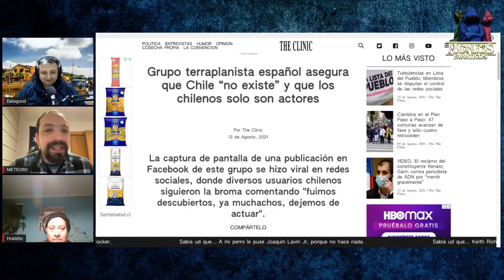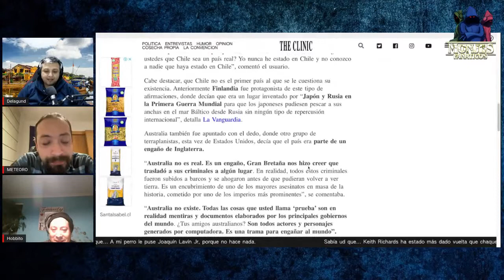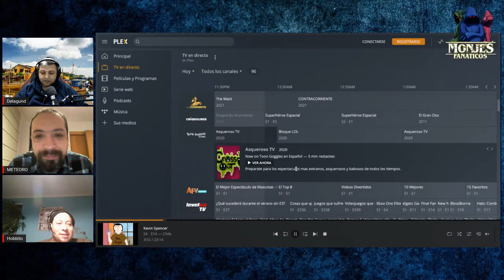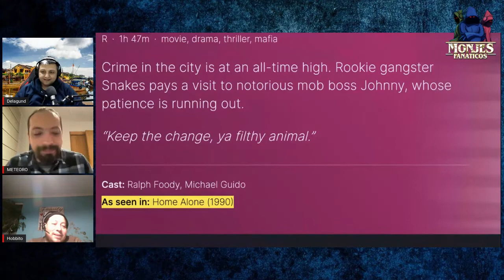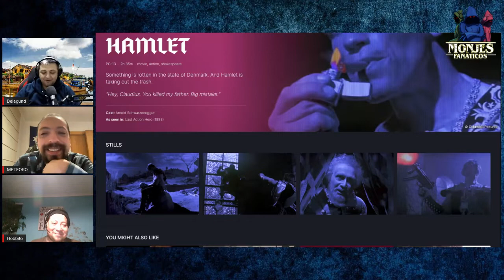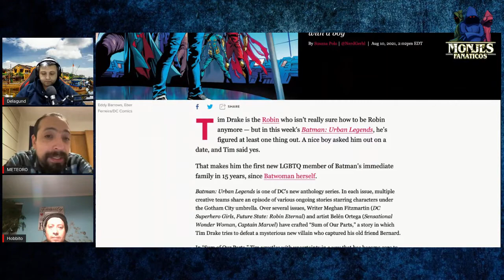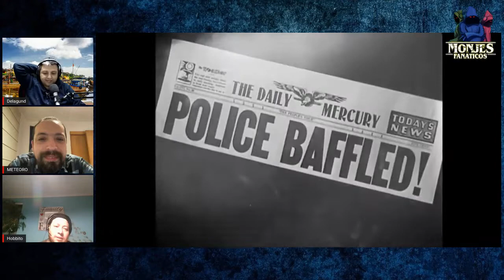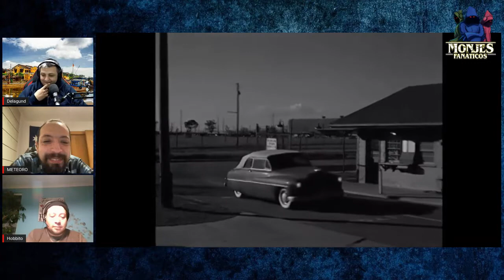Chile No existe y otras webadas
Conversamos de varios temas, partiendo por la lucha libre clásica, hasta el estúpido comentario sobre Chile...